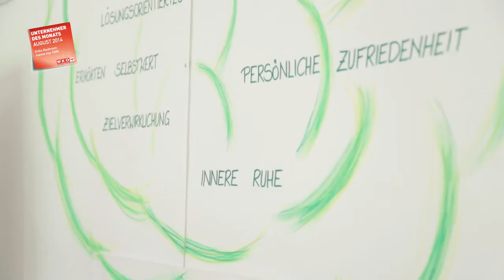Unterneher des Monats August - Kategorie EPU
Seit Juli des Jahres bietet Erika Riedmann unter dem Namen "mental, klar, ERRI" Mentaltraining an. Vorwiegend bekannt aus dem Sport sieht sie dieses Werkzeug als eines, das jeder für sich nutzen kann um seine Träume, Ziele und Visionen zu verwirklichen. Zu Hause in Brixen im Thale hat die Ein-Personen-Unternehmerin ihre eigene Vision: Einen Standort mitten in der Natur!